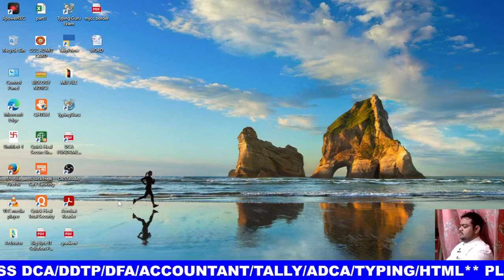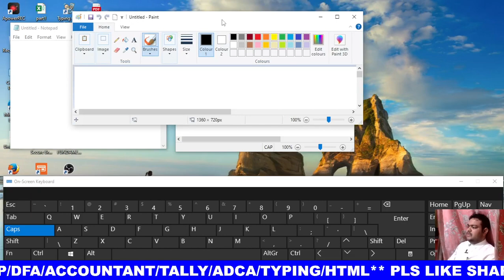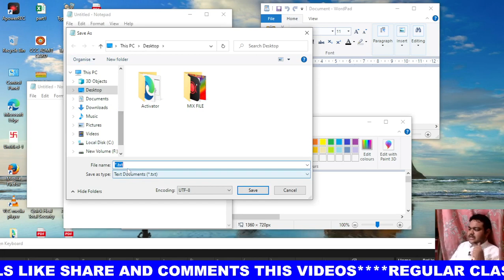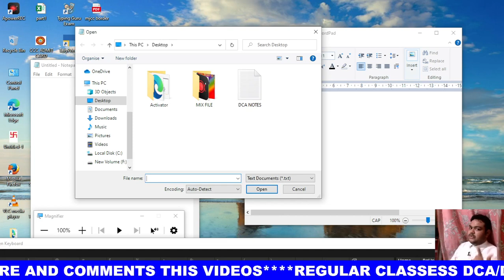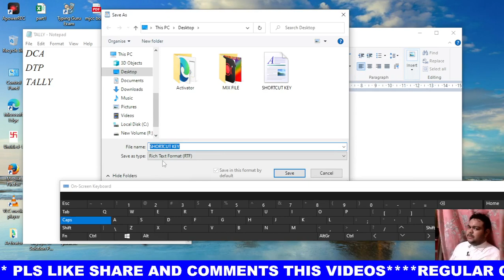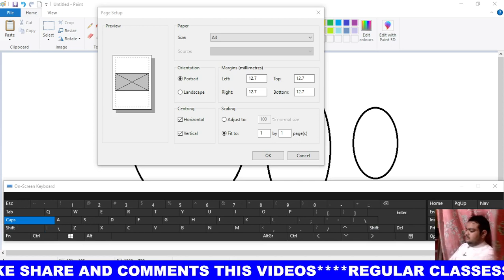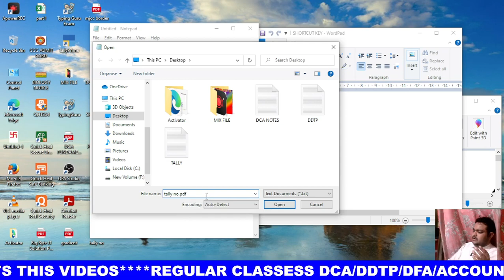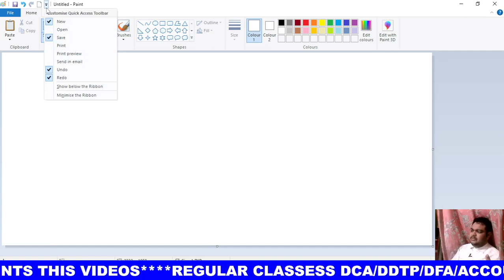P-2| All file menu compare between windows program | notepad vs wordpad file menu | notepad vs paint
HELLO BACCHO IS CHANNEL ME HAMARE SATH APP JOIN HONE KE BAD APP COMPUTER OR BIOLOGY ME ADVANCED BAN SAKTE HAIN.